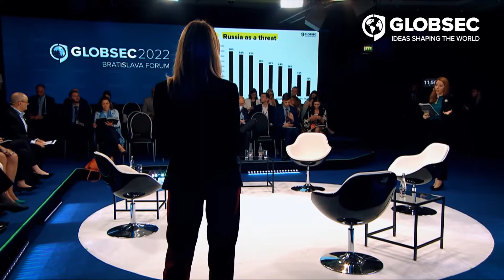Bratislava Forum Recap Day 3